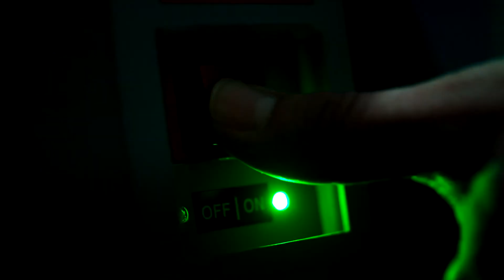The Resident FOX Trailer #1